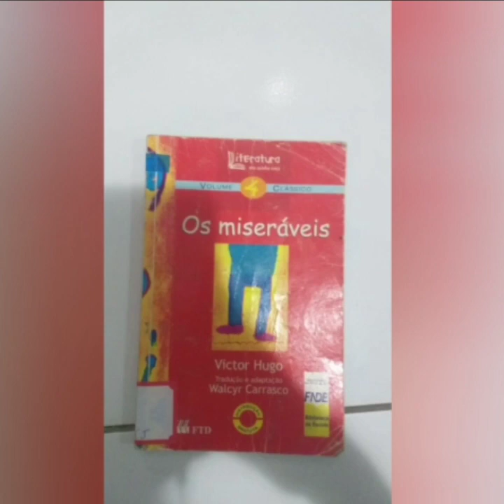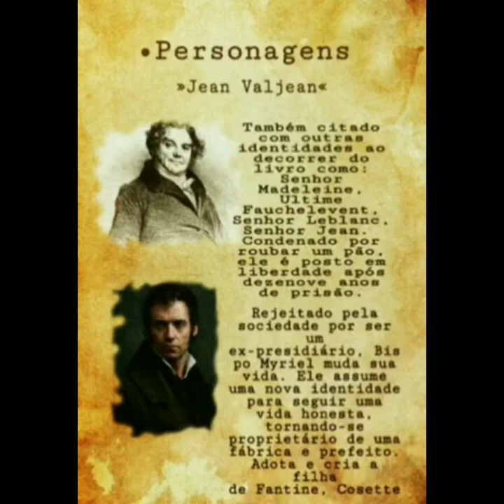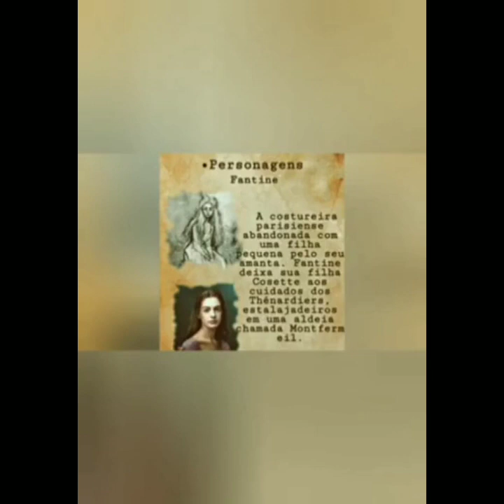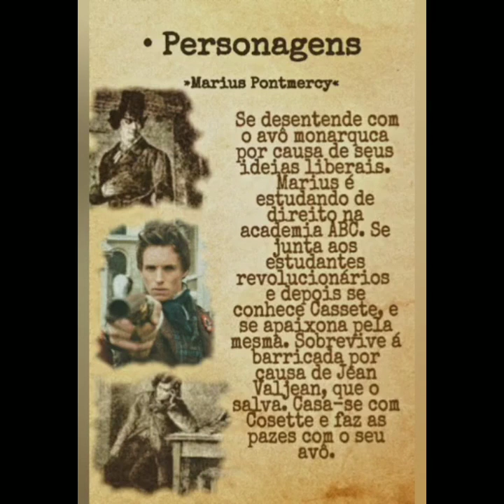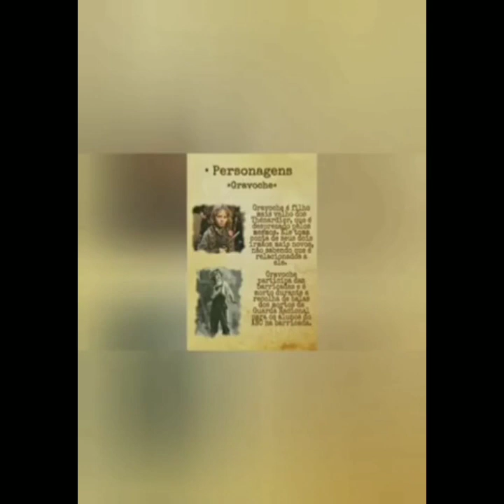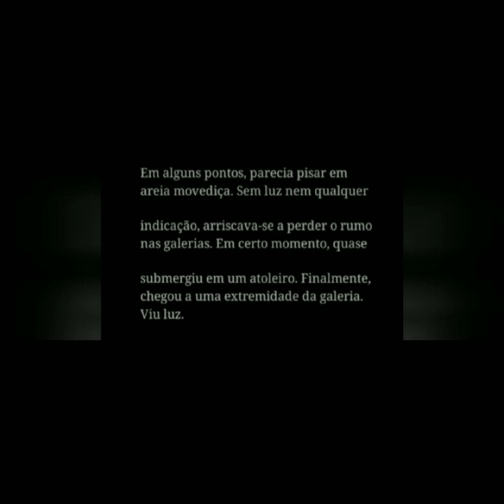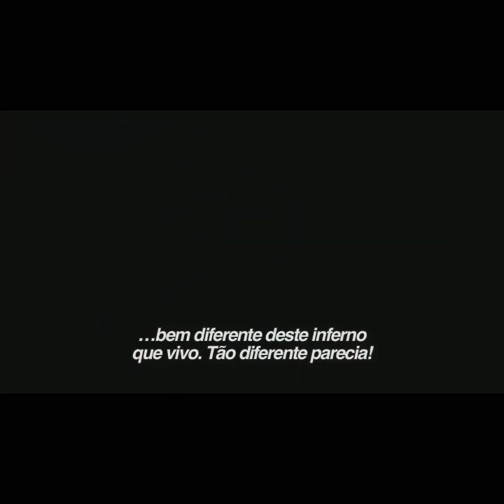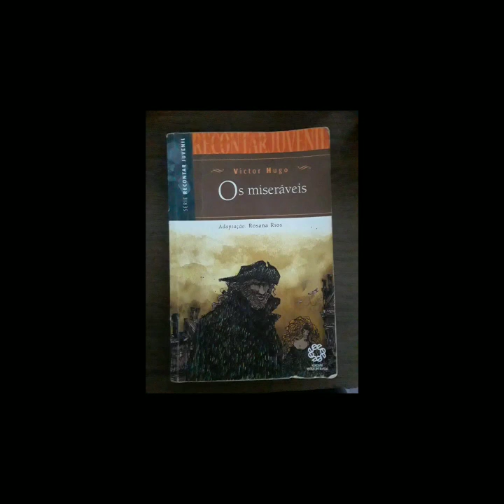Webinário: Os Miseráveis - Victor Hugo - 2º A Redes de Computadores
Grupo composto por:
Davi Vidal;
Deiviany Ferreira;
Ester Lívia, e
Jordan Miranda.